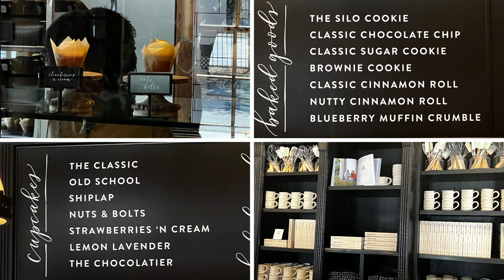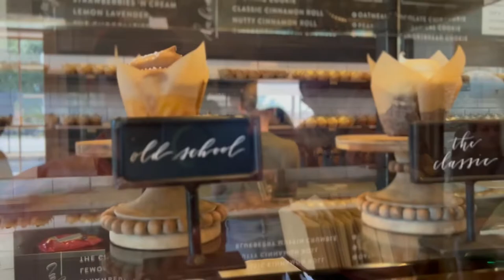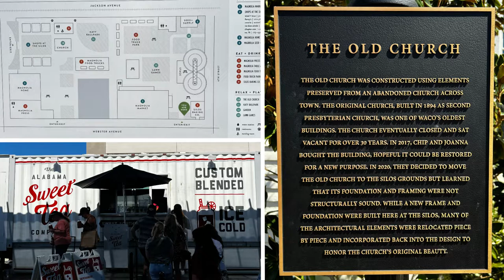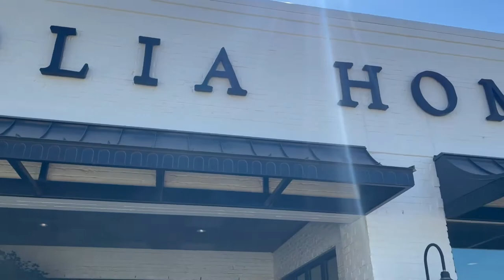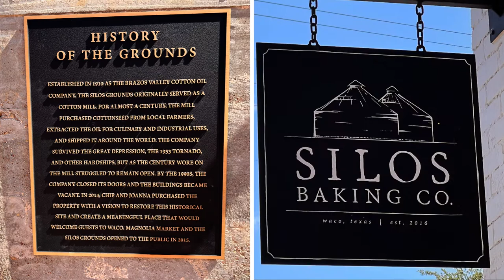Collin Street Bakery and Magnolia Silos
A tour of Collin Street Bakery and the Magnolia Silos in Waco Texas.

Days To Days- Quiet Lake- OSFJVFU7GBZFPXKN

Secret Nothings- Reveille- DMXFBCKC0QSTK2AL

Better Sweater- Desert Dive- DYXL1PBXRSOZVEHG